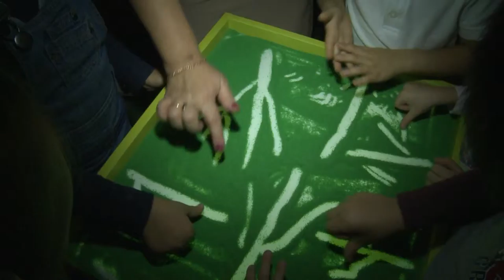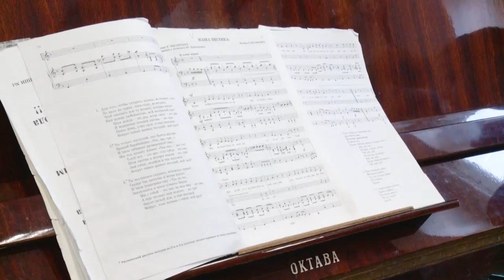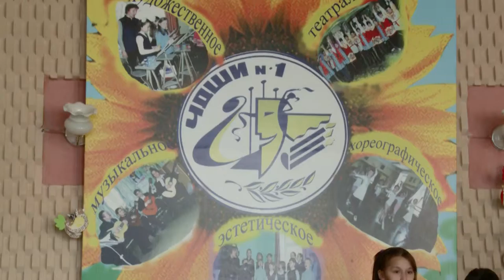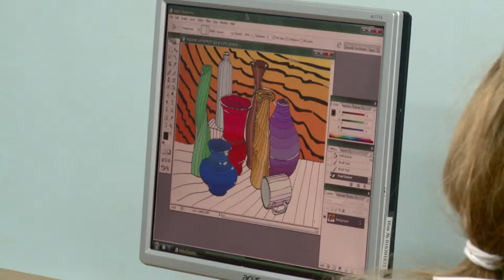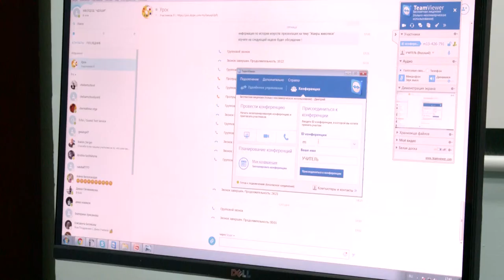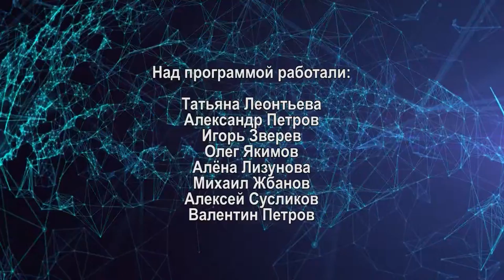Об этом подробнее. Выпуск 15.10.2015